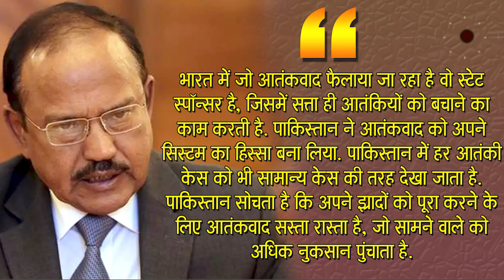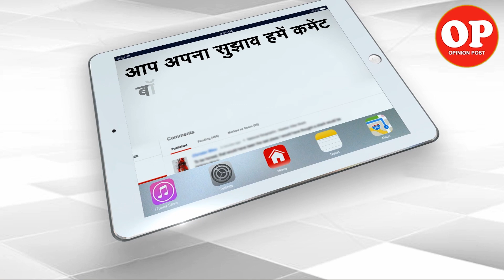Necessary to eliminate the ideology of terror - Ajit Doval | Capital TV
National Security Adviser Ajit Doval slammed Pakistan for providing a safe breeding ground for terrorists and using terrorism as an instrument of state policy.